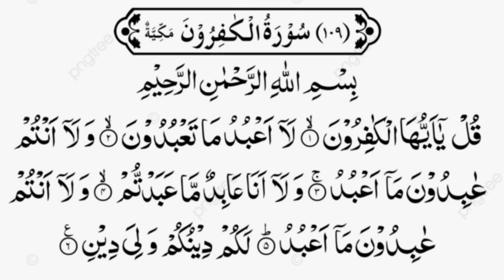Surah Kafiroon | Learn Surah Kafiroon With Tajweed | Repeat 10 Times